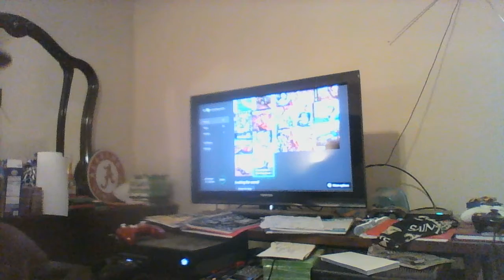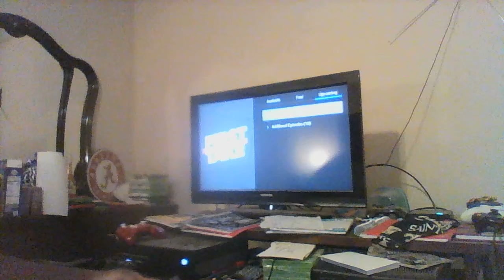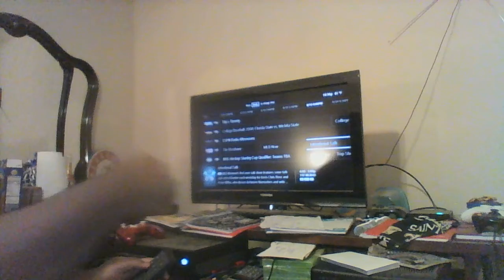I WATCHED TV AND PLAYED VIDEO GAMES ON 8/8/2020